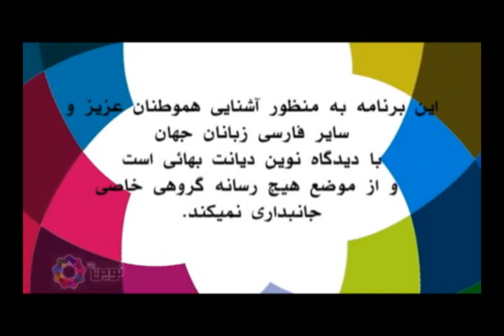Noveen TV: خورشید یگانگی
حضرت بهاءالله میفرمایند: ای پسران خاک، از تاریکی بیگانگی به روشنایی خورشید یگانگی روی نمایید.